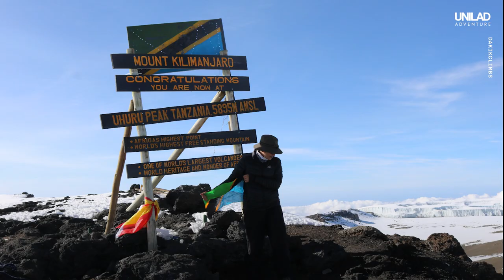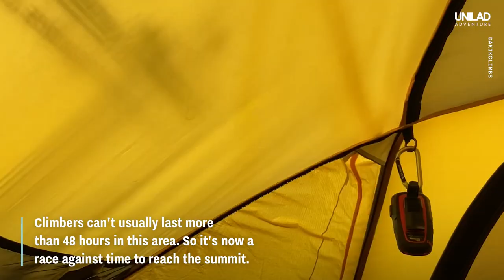I Became The First Woman From My Country To Climb Mount Everest!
"Even once you make it to the top you have a 1 in 20 chance of not making it back down again..."

At only 20 years old, Rawan has become the first Tanzanian woman and the youngest African to reach the summit of Everest. This is her incredible story.